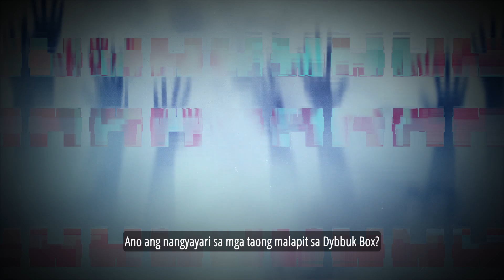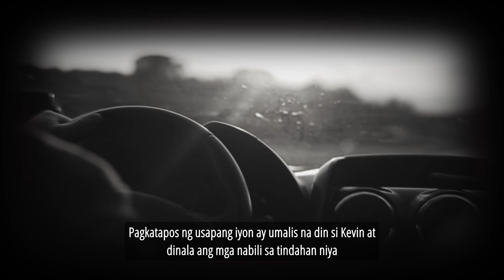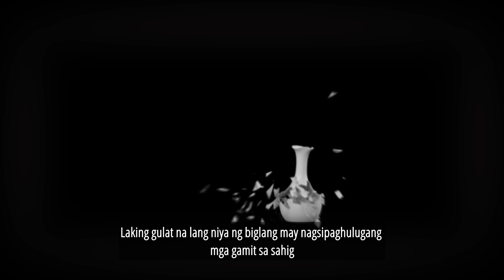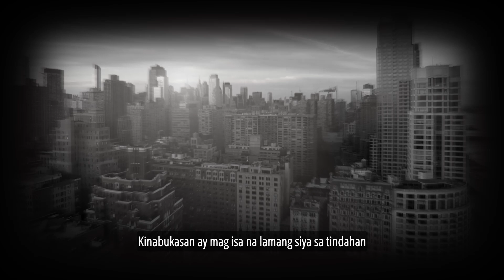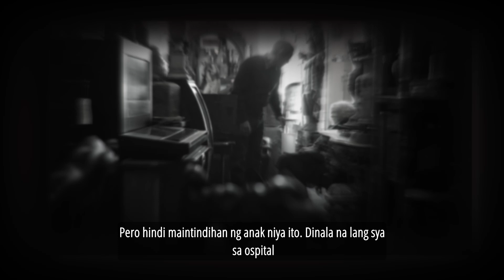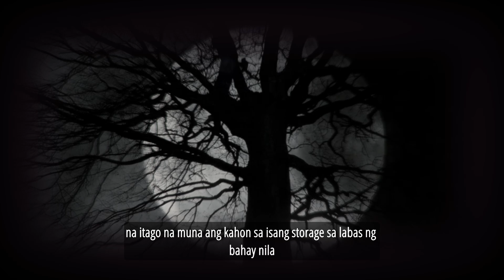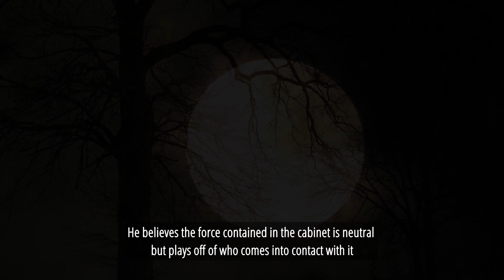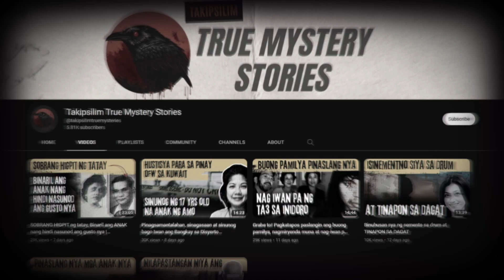Pinagpapasa pasahan dahil sa KAMALASAN-The DYBBUK BOX Story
Sikat na GHOST HUNTER bumili ng ANTIQUE na KAHON na pinamamahayan ng demonyo | Zak Bagans Dybbuk box

Takipsilim True Mystery Stories Tagalog.